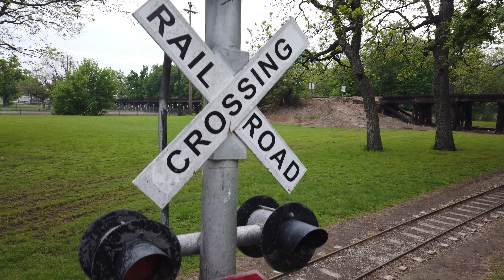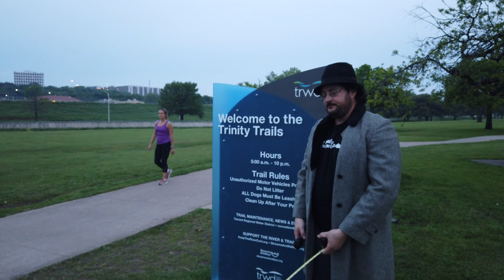THE TONY TELLEZ SHOW EPISODE 4